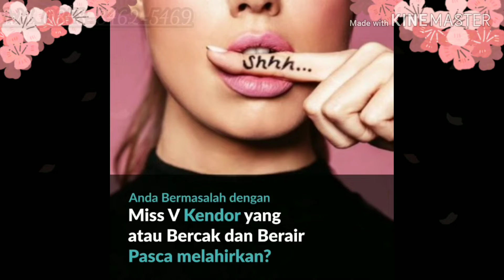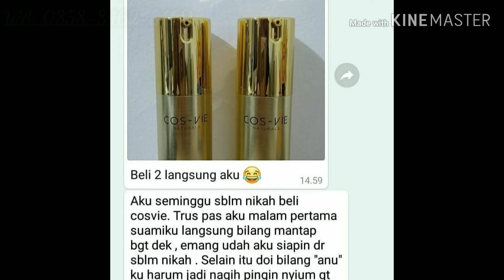Lacoco En Nature "Woman Hygiene Treatment Essence"